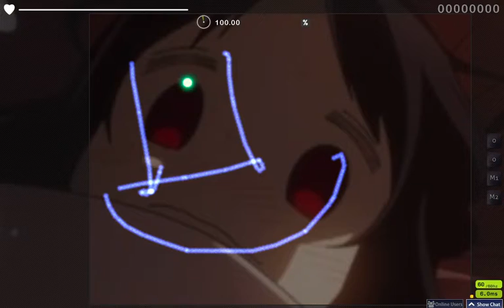DADDY ! DADDY ! DO ! (FC) 100% HARDEST MAP IN OSU! 10*